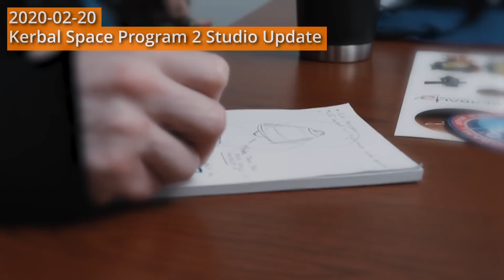Has Kerbal Space Program 2 Lost Focus? - Two Years Later - Part 2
It has been two years since Kerbal Space Program 2 was announced. In this part, I take a hard look at how to set up a product to succeed and why SpaceX succeeds with Starship where KSP2 appears to struggle a bit.

0:00 Two years after the announcement
2:23 What SpaceX has to do with it
4:41 Three layers for a successful product
6:32 WHY is Kerbal Space Program 2?
9:29 The elephant in the room...